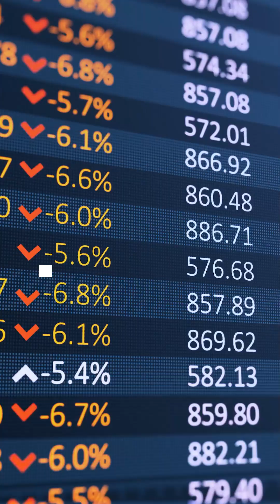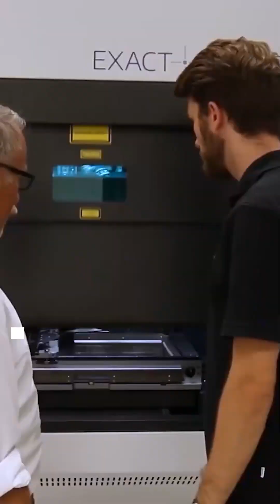Bank of America Sees AI Chip Boom Powering Semis Toward $1T in Sales in 2026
Bank of America named Nvidia (NVDA), Broadcom (AVGO), and Lam Research (LRCX) among its top semiconductor stocks for 2026, citing a long runway for AI-driven spending.

“We see 2026 as [the] mid-point of an 8-10 year journey of upgrading traditional IT infra for accelerated and AI workloads,” the firm wrote.

While greater scrutiny of AI returns and hyperscaler cash flows could keep stocks volatile, analysts expect support from faster LLM builders, AI factories serving enterprise and sovereign customers.

Bank of America forecasts roughly 30% semiconductor sales growth in 2026 toward the first $1T market, supported by nearly double-digit year-over-year wafer fab equipment growth, and expects another year of 50%+ growth in AI semiconductors.

Additional large-cap picks include KLA Corp. (KLAC), Analog Devices (ADI), Cadence Design Systems (CDNS), and AMD (AMD).

While small and mid cap favorites include Credo Technology (CRDO), MKS (MKSI), Macom Technology Solutions (MTSI), Teradyne (TER), and Advanced Energy Industries (AEIS).

Emerging 2026 themes include co-packaged optics, robotics, and quantum, with Lumentum (LITE) and Coherent (COHR) highlighted in optics.

Teradyne (TER) is seen benefiting from a White House robotics focus, and quantum is viewed as an “emerging opportunity” with long-term potential.